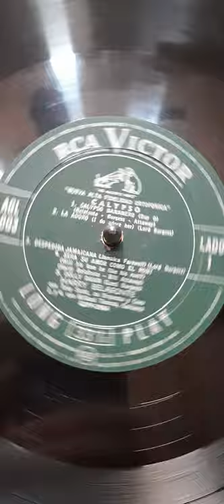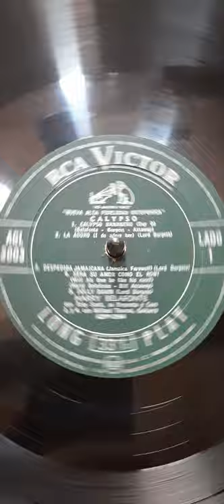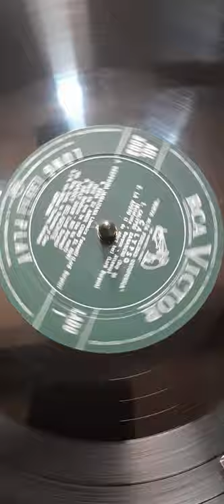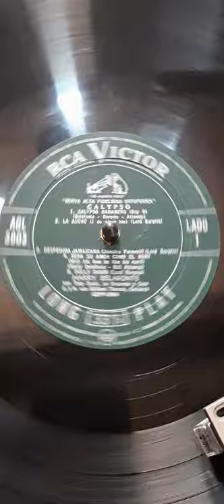Vinilo harry belafonte calypso c4 Disqueria Manoenpez